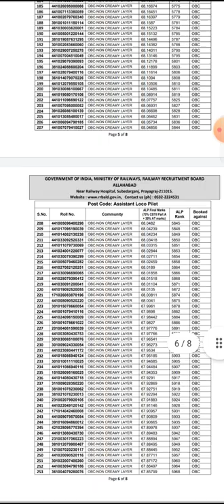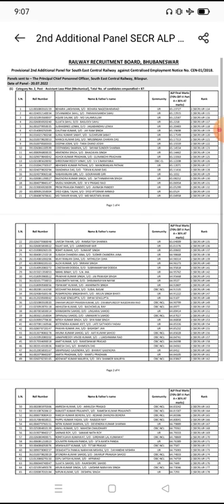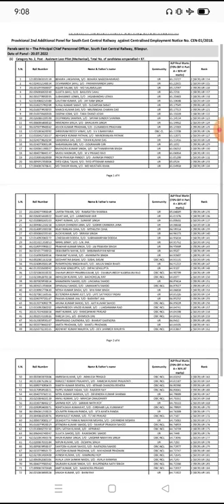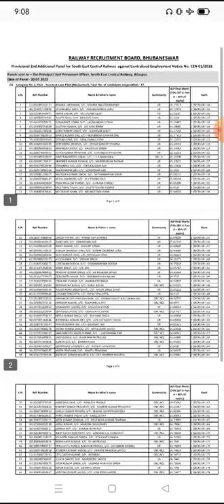Additional indent & Diversion Panel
Technician Panel.